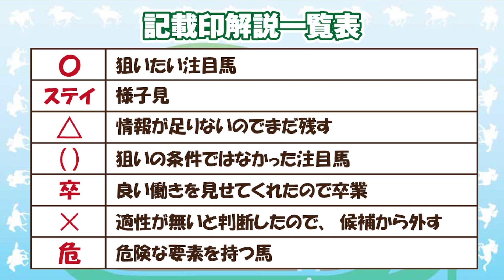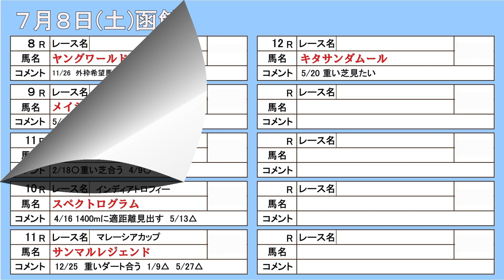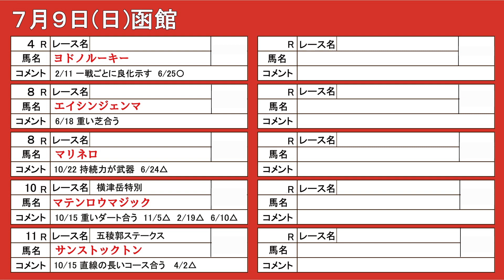含む棟広良隆 33頭の番組注目馬を紹介！7月8(土)・9(日) ～激走レンジ！今週の注目馬 The Pickup！～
棟広良隆の中央競馬“全レース”回顧ライブ放送！で取り上げた狙い馬の中で、今週出走する馬をピックアップして簡単に紹介いたします！

【BGM】wanna be
Vtuber ねものぅ

00:00 開始
00:20 記載印説明
00:24 土曜福島
00:51 土曜中京
01:20 土曜函館
01:46 日曜福島
02:20 日曜中京
03:03 日曜函館